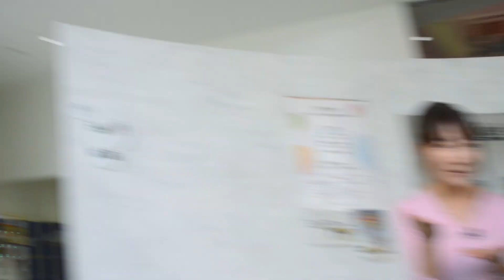＃258 さがCテレビ「観光振興課の紹介」篇：佐賀市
さがCテレビ「観光振興課の紹介」篇

佐賀市広報番組　佐賀市の気になる情報を分かりやすく紹介！
撮影場所：佐賀市　バルーンミュージアム